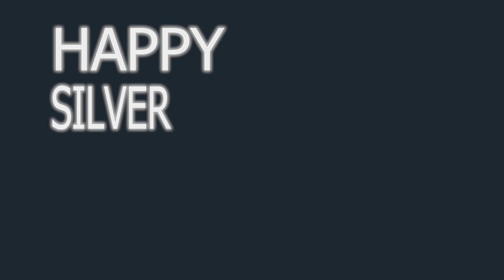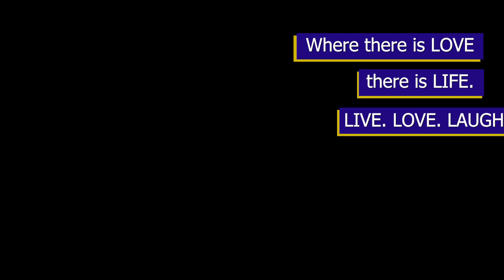SILVER WEDDING ANNIVERSARY